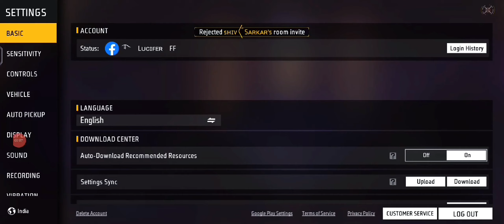🤩 ( 200 ) Sensitivity Settings for after Update | Free Fire 200 Best Sensitivity Settings OB44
Hey Everyone 👋 My Name Is Dheeraj & I Make Free Fire Videos!!

Your Searched :-

200 sensitivity in free fire
200 sensitivity
200 sensitivity in free fire gameplay
200 sensitivity in free fire headshot
200 sensitivity in free fire tamil
200 sensitivity in free fire 4gb ram
200 sensitivity ff
200 sensitivity in advance server
200 sensitivity update
200 sensitivity kaise karen
2024 new sensitivity settings free fire
free fire ob 44 update advance server download link

____________________________SUBSCRIBE NOW _________________

1.Garena Free Fire Indonesia Live
2.Garena Free Fire Brazil Live
3.Garena Free Fire Brasil Live
4.Garena Free Fire India Live
5.Garena Free Fire Singapore Live
6.Garena Free Fire Thailand Live
7.Garena Free Fire Bangladesh Live
8.Garena Free Fire United Kingdom Live
9.Garena Free Fire Nepal Live

tags -